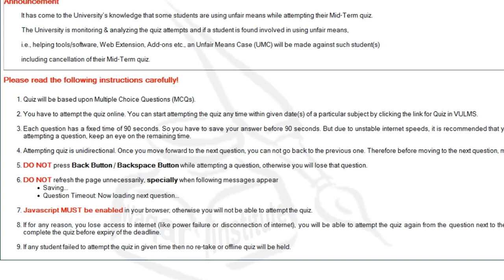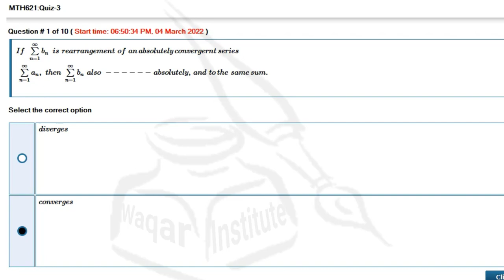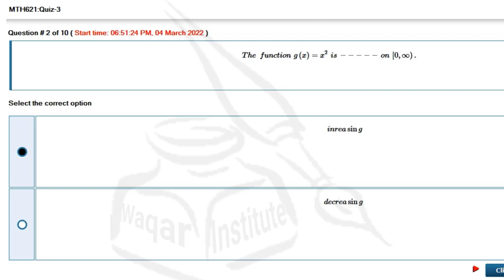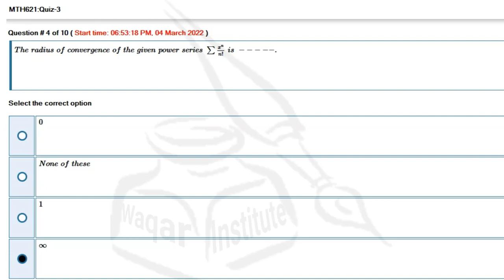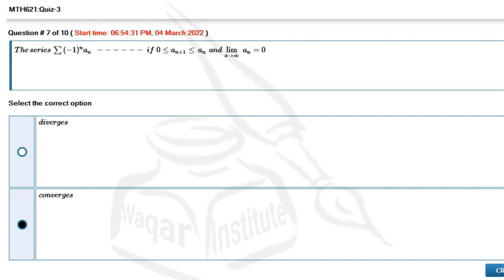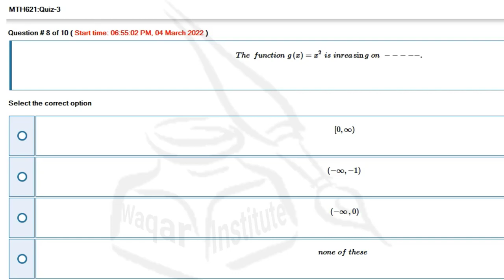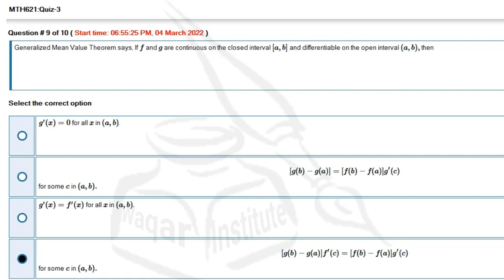MTH621 | Quiz 3 | lecture 35 to 40 | Waqar Institute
mth621 quiz 3 full solve by Waqar institute lecture number 35 to 50
1.Like this Video if U like it👍...
2.Share the video if u want to share it♥️...